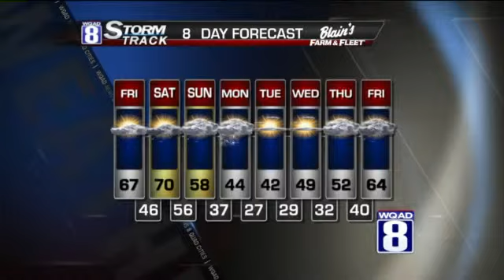StormTrack 8 Midday Forecast for Thursday April 10th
BRIEF SHOWER POSSIBLE LATER TODAY

Our string of 60 degree plus temperatures will stay intact for today as well as the next couple of days to follow.  Temperatures are starting off noticeably warmer compared to yesterday morning temperatures starting off at or below freezing.Broken cloudiness moving in from the west is associated with a weak boundary.  Moisture still appears to be limited, and given how dry the air is at the surface shower activity later today looks light and widely scattered.

Steering winds will then shift out of the northwest, which may drop highs in the lower 60s.  I think we'll take that.  The mild stretch continues heading into Friday with even more sunshine and highs in the upper 60s.

As our steering winds get even stronger out of the west, comes an even better push of warmer air.  By then, the mercury will have jumped around the 70 degree mark for daytime highs on Saturday.

Its that night into Sunday where conditions become a bit soggy.  A stronger system barreling out of the Plains will bring us our next best chance for showers along with a few embedded thunderstorms.  This will translate to some much cooler daytime highs and overnight lows, the coolest by Monday where highs will not get out of the 40s.

-James Z.